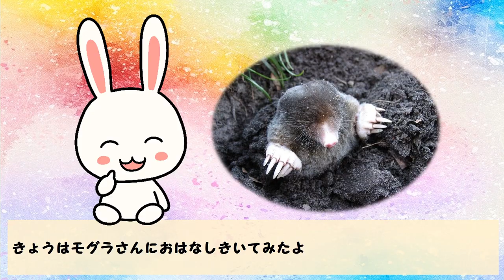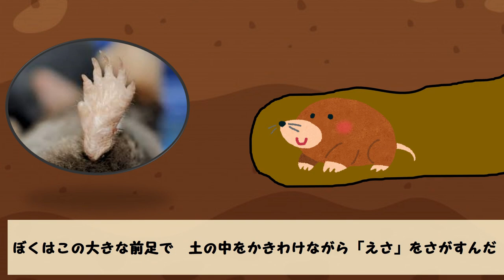【面白い動物動画/モグラ】えっ！ぼくの穴の掘りかた 知りたいのかい？【ハテナくんの為になるいきもの動物雑学】